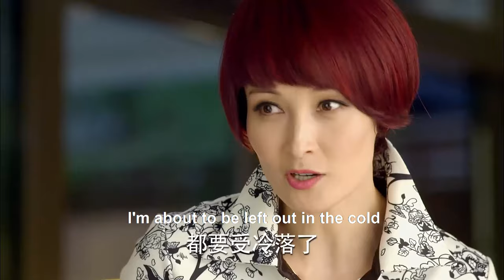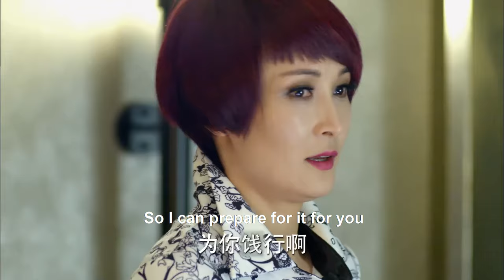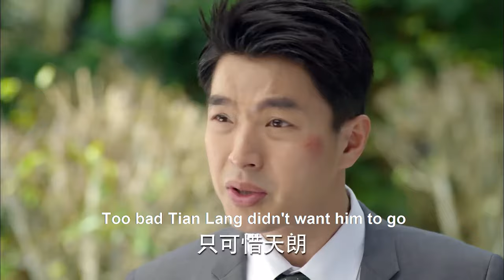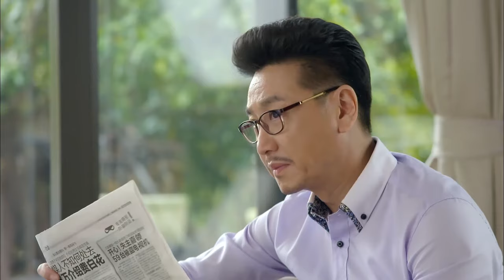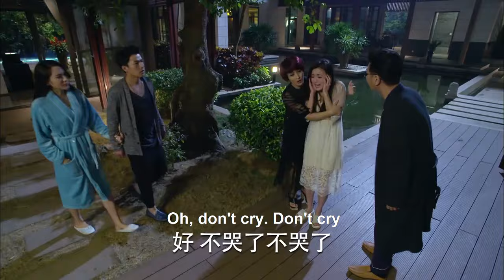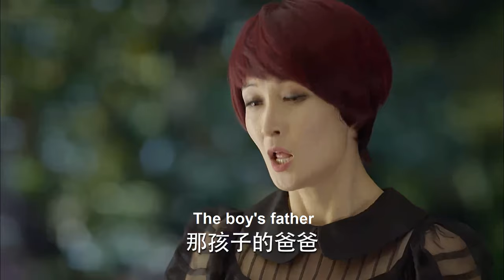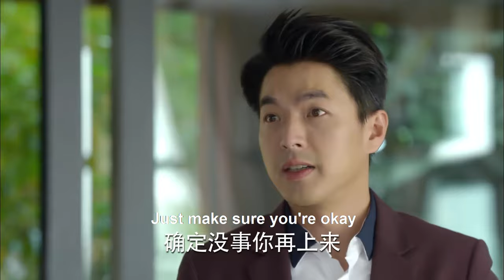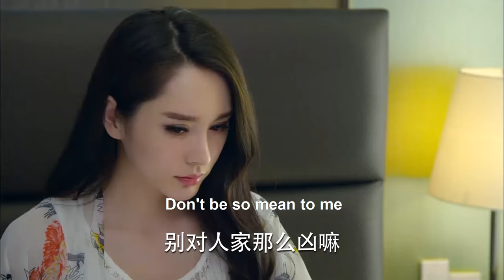【Full Movie】Wife is no longer weak, beats and scolds mistress and tells her to get out!